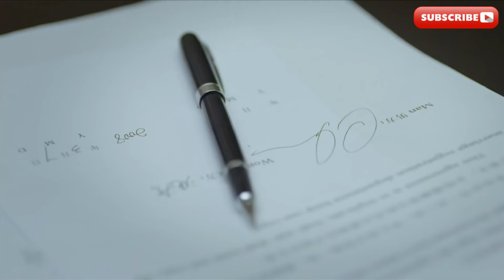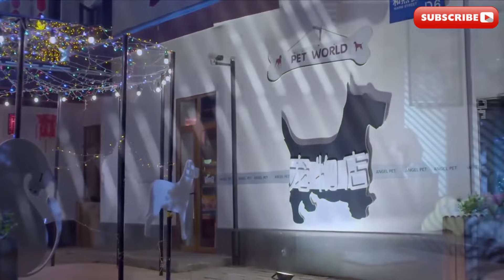丈夫愛的竟然是姐姐，妻子丟下離婚協議，丈夫後悔莫及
劇名（Drama Name）：【LSH】
點擊看全集（click for all works）：